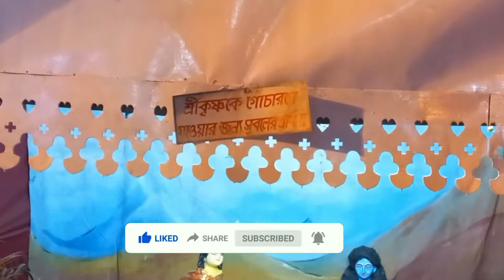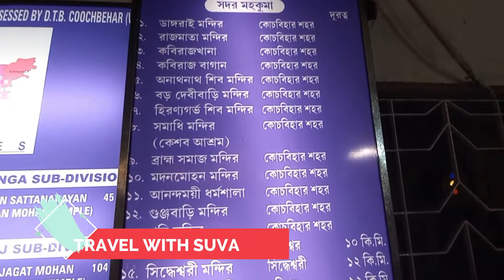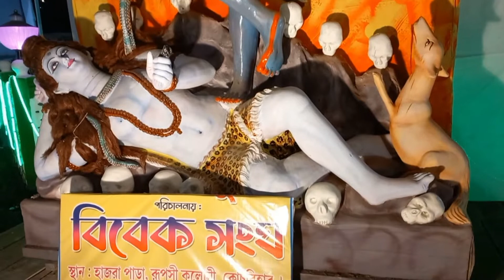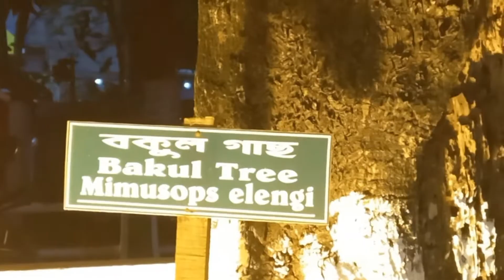Cooch Behar rash mela। Cooch Behar rash mela2022। কোচবিহার রাসমেলা ২০২২।Coochbehar rash mela in WB।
Cooch Behar rash mela। Cooch Behar rash mela2022। কোচবিহার রাসমেলা ২০২২।
কোচবিহার রাস মেলা